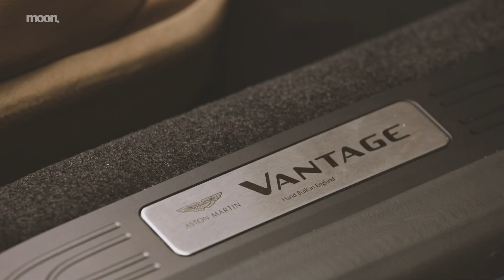현대 신형 i30 & 애스턴마틴 신형 밴티지 로드스터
첫 번째 소식입니다. 현대가 신형 i30으로 라이벌인 폭스바겐 신형 골프를 대응합니다. 신차는 2020 제네바 모터쇼에서 최초 공개될 예정이고, 이전 대비 대담한 디자인과 향상된 인포테인먼트 시스템을 갖춘 게 특징입니다. 먼저 디자인은 그릴, 램프, 범퍼 조형을 확 바꿔 이미지 변신을 단행했습니다. 스타일 면에서 폭스바겐 골프를 압도한다는 게 현대 유럽 측의 주장입니다. 실내에는 디지털 클러스터와 10.25인치 센터 디스플레이를 도입해 향상된 사용자 편의성을 뽐냅니다. 참고로 신규 내외관 디자인은 i30 N, i30 패스트백, i30 투어러 등에 순차적으로 적용될 예정입니다. 디자인 외적으로 파워트레인 측면에서 변화가 있는지는 아직 확인되지 않았습니다.

두 번째 소식입니다. 애스턴마틴이 수익성 향상을 위해 밴티지 로드스터 버전을 내놨습니다. 신차는 올 2분기부터 소비자 인도를 시작합니다. 국내에는 이르면 올 중순 나올 것으로 예상합니다. 소프트 톱을 얹는 밴티지 로드스터는 루프 메커니즘으로 쿠페보다 60kg 무겁지만, V8 4.0L 가솔린 엔진을 사용해 정지상태에서 시속 100km까지 가속을 4초 이내에 마무리짓습니다. 한편, 밴티지는 지난해 전 세계 시장에서 기대 이하의 성적을 거뒀습니다. 애스턴마틴 스스로도 "실망스러운 수준"이라고 말할 정도입니다. 따라서 애스턴마틴이 올해 밴티지 로드스터에 거는 기대는 큽니다. 다만, 시장의 반응은 무미건조한 상황입니다. 같은 값이면 메르세데스-AMG GT를 사는 게 더 현명하다는 것을 다 아는 겁니다. 그럼, 오늘의 비디오 뉴스는 여기서 인사드리겠습니다. 현대 신형 i30와 애스턴마틴 신형 밴티지 로드스터였습니다. 문기자였습니다.